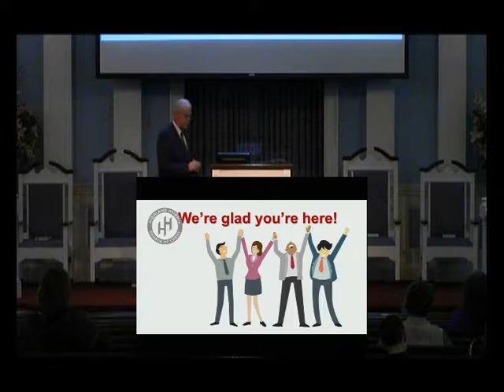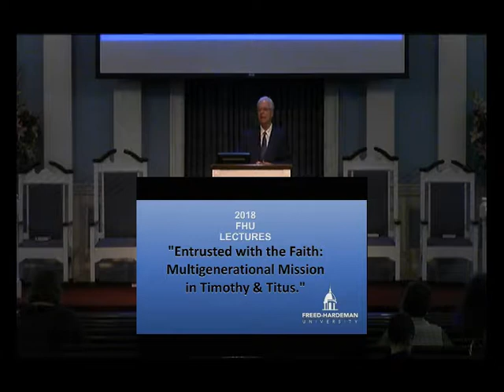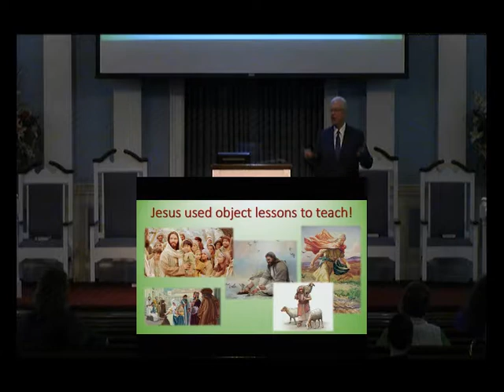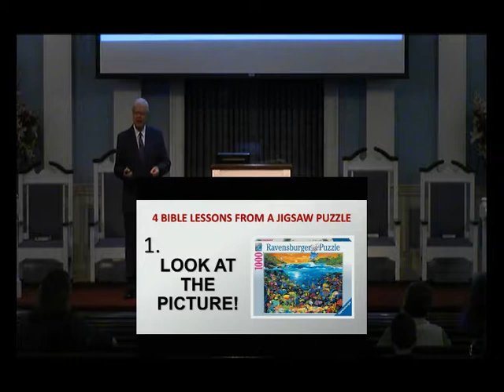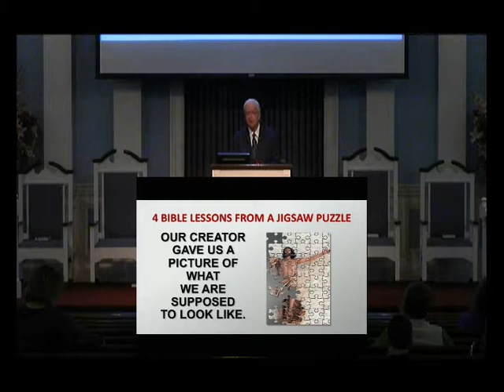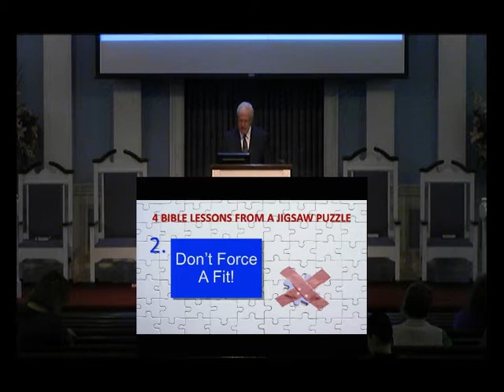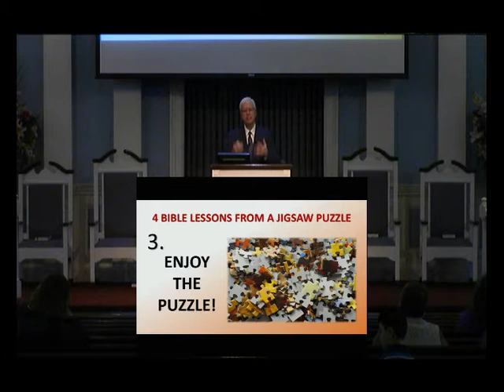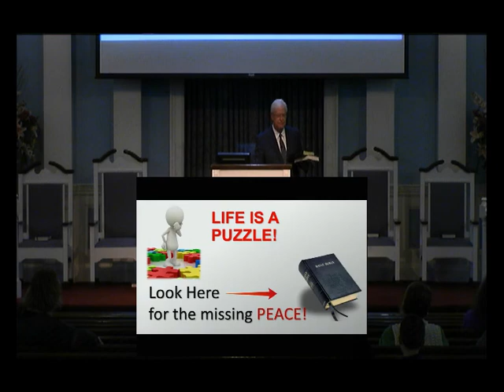2 11 18 am F H Gates "Lessons From a Jig Saw Puzzel"